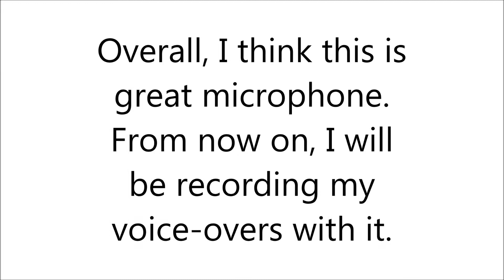Teal Treatz | Audio Technica Microphone Unboxing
Watch Rosie unbox and review her new Audio Technica Microphone.

Please buy from our link, it supports our channel and does't cost you any extra.